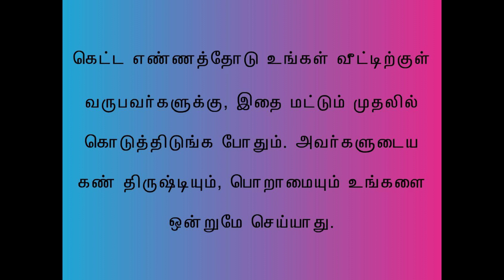கெட்ட எண்ணத்தோடு உங்கள் வீட்டிற்குள் வருபவர்களுக்கு, இதை மட்டும் முதலில் கொடுத்திடுங்க போதும்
கெட்ட எண்ணத்தோடு உங்கள் வீட்டிற்குள் வருபவர்களுக்கு, இதை மட்டும் முதலில் கொடுத்திடுங்க போதும். அவர்களுடைய கண் திருஷ்டியும், பொறாமையும் உங்களை ஒன்றுமே செய்யாது.

வாழ்க்கையில் நாம் எதை பார்த்து பயப்படுகின்றனரோமோ இல்லையோ, இந்த ஊர் உலகத்தில் இருப்பவர்களுடைய பொறாமை கண்ணிற்கும், கண் திருஷ்டிக்கும், பெருமூச்சுக்கும் பயந்துதான் ஆக வேண்டும். நம்முடைய குடும்பம் அளவான செல்வத்தோடு சந்தோஷமாக, மன நிம்மதியாக இருக்கும். எதிர்பாராமல் நம் உறவினர்களோ, நண்பர்களோ அல்லது வேறு எவரோ நம் வீட்டிற்கு வருகிறார்கள். நம் வாழ்க்கை சூழலை பார்த்து சட்டென்று அவர்களுக்கு பொறாமை வந்து விடும். ‘இவர்களிடம் பணம் காசு கூட நிறைய இல்லை! வசதியும் குறைவாகத்தான் உள்ளது. இருப்பினும் இவ்வளவு சந்தோஷமாக இருக்கிறார்களே’ என்று ஒரு பெருமூச்சு விட்டு சென்றால், அவ்வளவு தான். நன்றாக இருக்கும் குடும்பத்தில் அடுத்த நிமிடமே கலகம் பிறக்க ஆரம்பித்துவிடும்.

இத்தனைக்கும் நம்மளை பார்த்து பொறாமைப்படுபவர்கள், நம்மை விட வசதியானவர்களாகத்தான் இருப்பார்கள். இருப்பினும், அவர்களுக்கு நம் குடும்பத்தின் மேல் ஒரு பொறாமை குணம். நம்மால் இப்படி சந்தோஷமாக வாழ முடியவில்லையே என்று! இது ஒரு ரகம்.

சில பேருக்கு பணம் காசு இருக்காது. நல்ல மனம் இருக்கும். கொஞ்சம் வசதி படைத்தவர்கள் வீட்டிற்கு, இப்படிப்பட்டவர்கள் சென்றால், அவர்களுடைய மனதில் ஒரு ஏக்கம் வரும். நம்முடைய வீட்டில் இத்தனை வசதி இல்லையே, என்று! அவர்களுடைய மனம் நன்றாக இருந்தாலும்கூட, அவர்களுடைய ஏக்கம் கண்திருஷ்டி ஆக மாறும். யாரையும் குறை கூறுவதற்காக இந்த பதிவு அல்ல. நாம் எல்லோரும் இப்படிப்பட்ட பிரச்சனையை அனுபவபூர்வமாக அனுபவித்திருப்போம். நமக்கும் கூட இப்படிப்பட்ட ஏக்கம் வருவது இயற்கை தான்.

இப்படி நம்மை பற்றி யார் எதை நினைத்தாலும், அதனுடைய தாக்கம் நம்மை வந்து சேராமல் இருக்க வேண்டுமென்றால், நாம் என்ன செய்வது? இதற்கு சாஸ்திர ரீதியாக ஒரு சுலபமான வழி இருக்கிறது. நம் வீட்டிற்குள் வருபவர்களை முதலில் மரியாதையாக அழைத்து, அமரவைத்து முதலில் வயிறு குளிர தண்ணீர் கொடுக்க வேண்டும். என்று சொல்வார்கள் அல்லவா? அதன் பின்பு டீ காபி கொடுப்பதற்கு பதிலாக, அவர்களுக்கு ஒரு டம்ளர் பால் கொடுக்க வேண்டும்.

இந்தப் பாலை குடித்தால் நிச்சயம் நம்மை பார்த்து பொறாமைப் படுபவர்களுடைய கண் திருஷ்டியும், பெருமூச்சும் நம்மை எதுவுமே செய்யாது. இந்த பாலை கொடுப்பதற்கு பின்னால் ஏதாவது காரண காரியங்கள் இருக்குமோ? என்று சிந்திக்கிறீர்களா? இதனுடைய பின்னணியையும் நாம் தெரிந்து கொள்வோம். பொதுவாகவே அந்த காலங்களில் எல்லாம் வீட்டில் விசேஷங்கள் நடந்தால் தங்களுடைய வீட்டுக்கு வருகை தருபவர்களுக்கு வயிறார சாப்பாடு போட்டு, இறுதியாக பால்பாயசம் வைக்கும் பழக்கம் இருக்கும். இன்று நாகரிக மோகத்தில் அந்த பால் பாயாசத்திற்கு பதிலாக நாம் வேறு ஏதேதோ இனிப்பு பலகாரத்தை போடுகின்றோம். ஆனால், இத்தனை வகையான இனிப்பு வகைகள் இருக்கும் போது எதற்காக அவர்கள் இந்தப் பால் பாயாசத்தை விசேஷங்களுக்கு போட வேண்டும்.

சற்று சிந்தித்து பாருங்கள். நம் வீட்டுக்கு வந்து நம் விசேஷங்களில் கலந்து கொள்பவர்களுடைய எண்ணம், பொறாமை எண்ணமாக இருந்தாலும், நம் வீட்டு விசேஷத்தை பார்த்து கண் வைப்பவர்களாக இருந்தாலும், அவர்கள் சாப்பிட்டு விட்டு இறுதியாக அந்த பால் பாயாசத்தை குடிக்கும் போது, அவர்களிடம் இருந்து வெளிவந்த தோஷம் நம்மையும், நம் வீட்டை தாக்கக் கூடாது என்பதற்காகத்தான் இப்படி ஒரு சாஸ்திரம் இருந்தது என்பது நம்மில் பல பேருக்கு தெரியாது.

புது வீடு குடி போகும் போது குறிப்பாக பால் காய்ச்சி அனைவருக்கும் ஒரு டம்ளர் பால் கொடுப்பதும் இதற்காகத்தான். நம்முடைய வீட்டை பார்ப்பவர்களுக்கு, பத்தில் ஒருவருக்காவது, கட்டாயம் நமக்கு இப்படி ஒரு வீடு இல்லையே என்ற ஏக்கம் வர தான் செய்யும். அந்த ஏக்கத்தின் மூலம் நம் வீட்டிற்கு பாதிப்புகள் வராமல் இருக்க இப்படி ஒரு சம்பிரதாயம் கொண்டுவரப்பட்டது.

இவ்வளவு ஏங்க, கோபத்தோடு இருக்கக்கூடிய சுவாமியை சாந்தம் செய்ய வேண்டும் என்றாலும், கோவில் பாலபிஷேகம் தானே செய்கிறார்கள். இதுவும் ஒரு ஐதீகம் தான். முப்பத்துமுக்கோடி தேவர்கள் வாழும் பசுமாடு கொடுக்கும் பாலிற்க்கு எதையும் தனிய வைக்கும் சக்தி உள்ளது.

நம்முடைய முன்னோர்கள் எந்த விஷயத்தையும் காரண காரியம் இல்லாமல் நமக்கு சொல்லி வைக்கவில்லை என்று இப்போது புரிகிறதா? முடிந்தவரை இப்படிப்பட்ட எண்ணம் கொண்டவர்கள் உங்க வீட்டுக்கு வந்தால், பசும்பாலில் கொஞ்சம் சர்க்கரை போட்டு கொடுக்கலாம். பசும்பால் கிடைக்கவில்லை என்றால், உங்கள் வீட்டில் எந்த பால் உள்ளது அந்த பாலையை கொடுங்கள். வேறு வழி கிட

கண் திருஷ்டி பொறாமை எண்ணம் பெருமூச்சு இவை எல்லாவற்றையும் தாண்டி, நீங்க நல்லாவே இருக்க கூடாது, உங்களுக்கு ஏதாவது கெடுதல் செய்ய வேண்டும் என்று நினைப்பவர்களுடைய எண்ணத்தை மாற்றும் அளவிற்கு கூட இந்த ஒரு டம்ளர் பாலுக்கு சக்தி உள்ளது. உங்களுக்கு பிரச்சனை தரவங்க யாராவது உங்க வீட்டுக்கு வந்தா, உங்க கையால அவர்களுக்கு ஒரு டம்ளர் பாலைக் கொடுத்து சோதித்து பாருங்கள். பலன் கிடைத்தால் உங்களுக்கு எத்தனை லாபம்! பலனளிக்கவில்லை என்றால் நஷ்டமாக ஒரு டம்ளர் பால் தானே. முயற்சி செய்து பாருங்கள்.

மேலே சொன்ன அனைத்தையும் செய்து பாருங்கள், வெற்றி உங்கள் பக்கம், வாழ்க வளமுடன்.